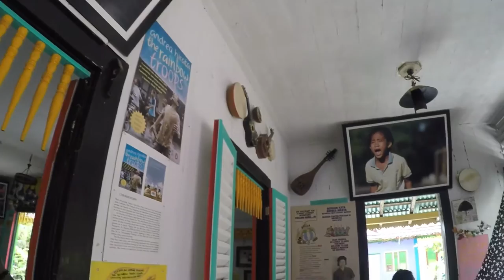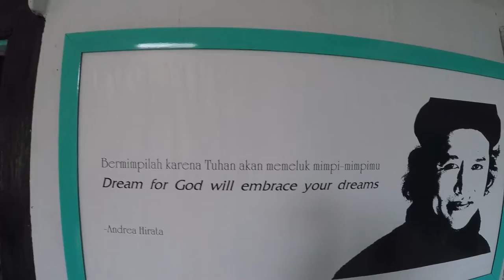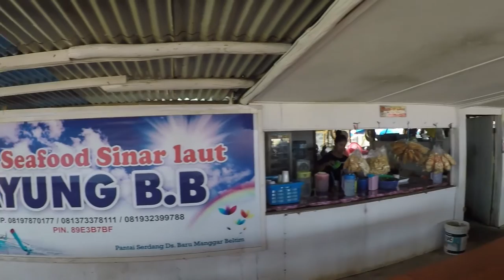FLOGER VLOG #4 : JELAJAH NEGERI LASKAR PELANGI (PART 1)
Keindahan negeri Laskar Pelangi emang udah gak usah diragukan lagi. di trip kali ini kita bareng sama temen2 kampus yang pastinya bakal bikin makin seru. So langsung aja please enjoy the video!

Tempat wisata yang kita datengin di video kali ini:
1. Mie Belitung Acin
2. BW Suite Hotel, Tanjung Pandan
3. SD Muhammadiyah Gantong
4. Rumah Keong, Belitung Timur
5. Rumah Ahok, Belitung Timur
6. Museum Kata Andrea Hirata
7. Warkop Millenium, Manggar